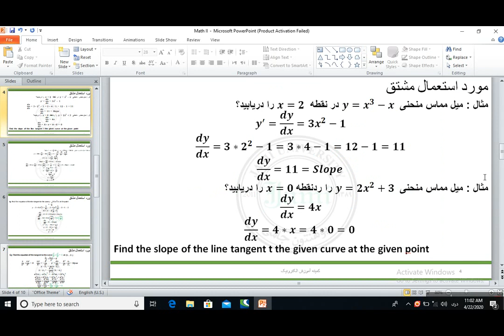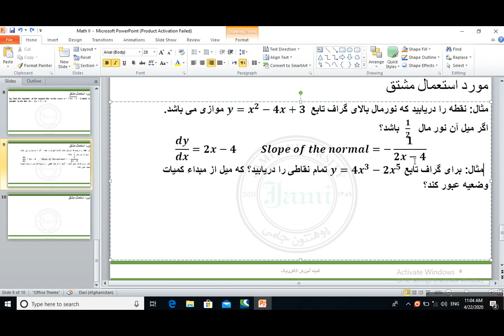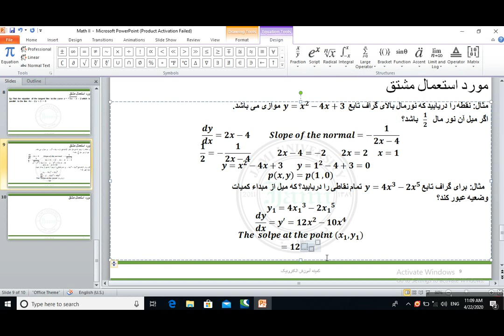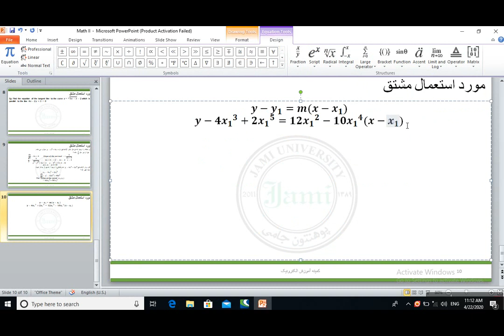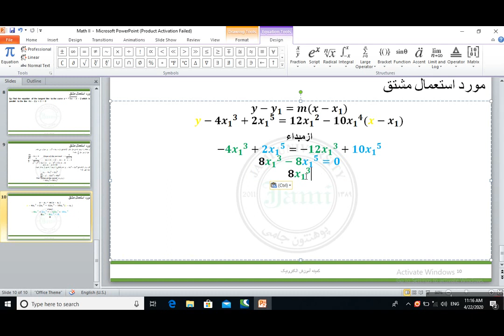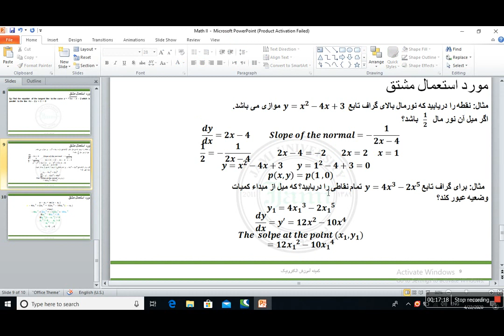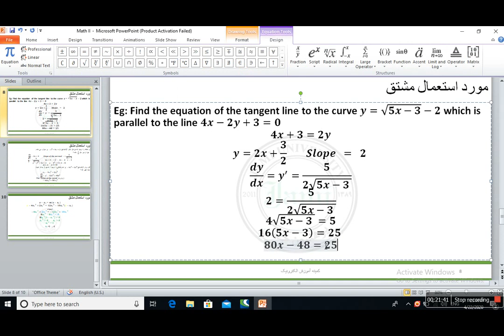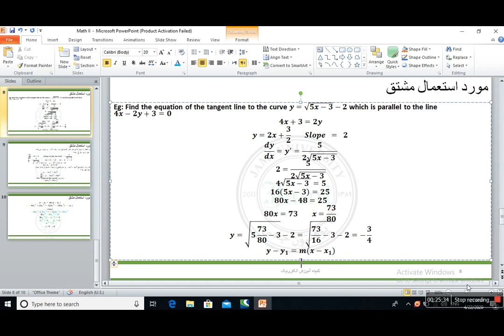ریاضی ۲ درس نهم